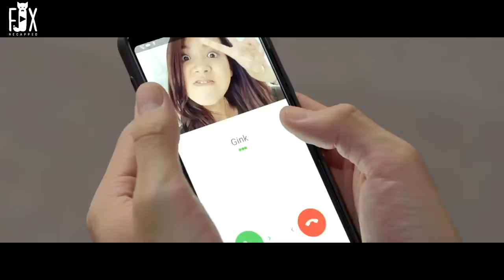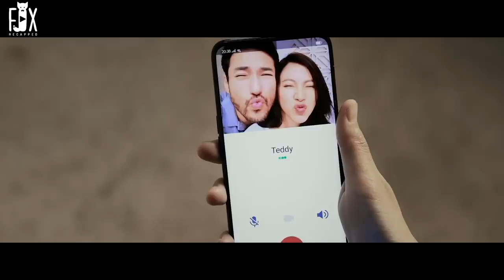The boy stays by her side as a friend for 10 years just to marry her one day